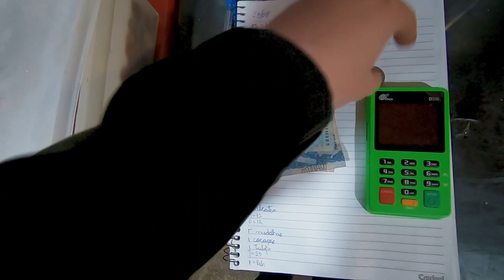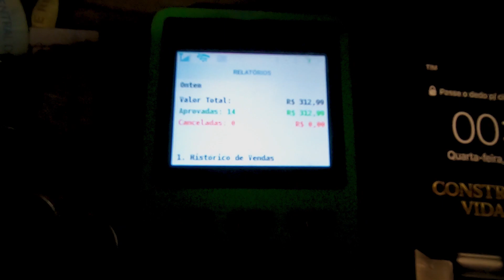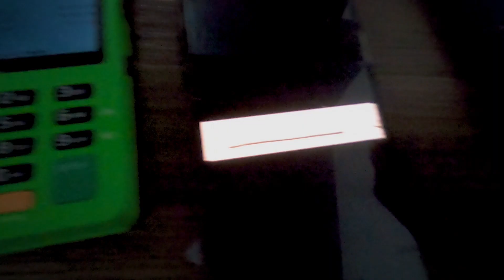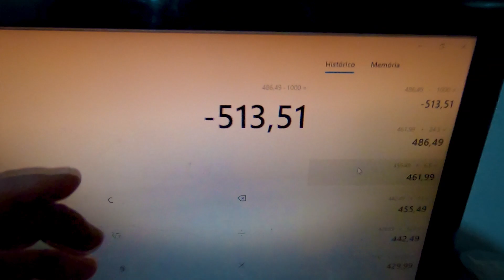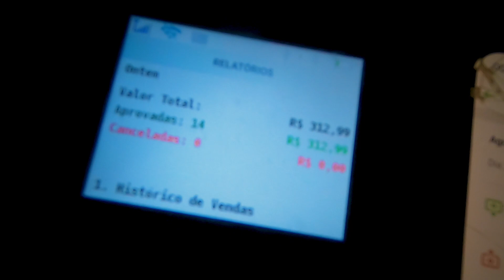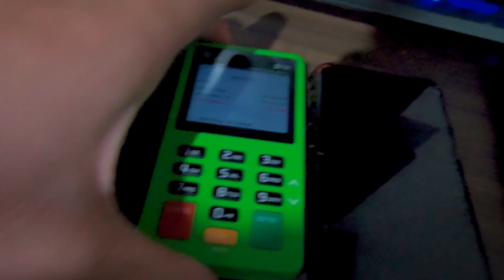DOS 20 AOS 1000 REAIS - VENDENDO ESPETINHOS!